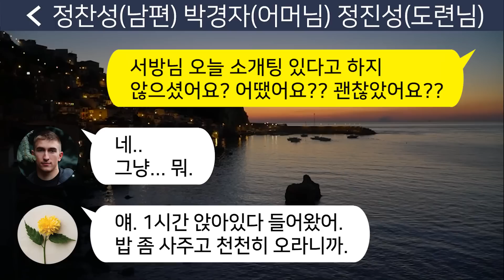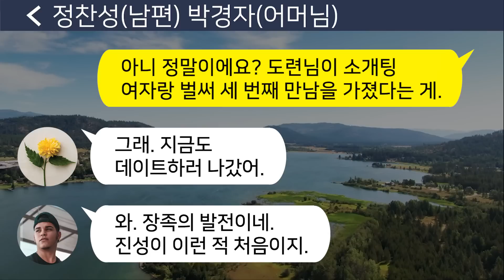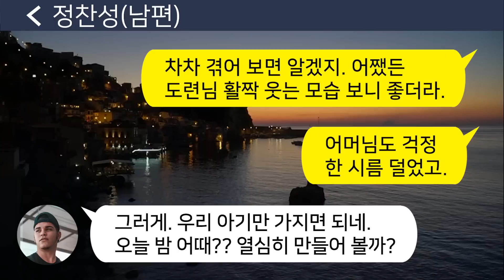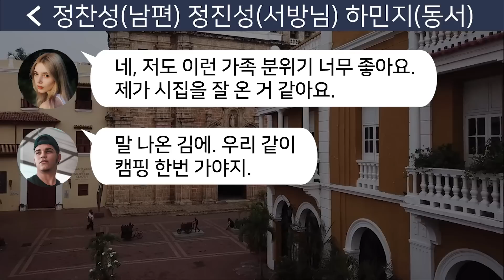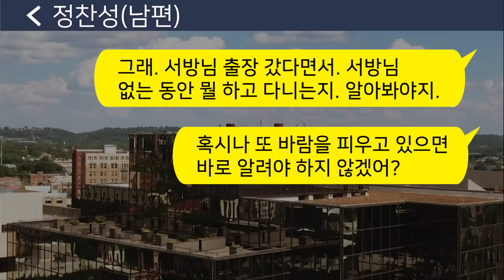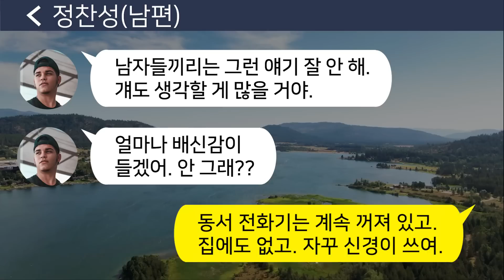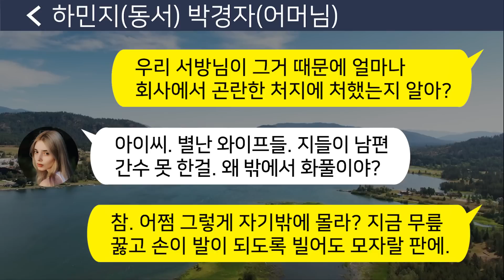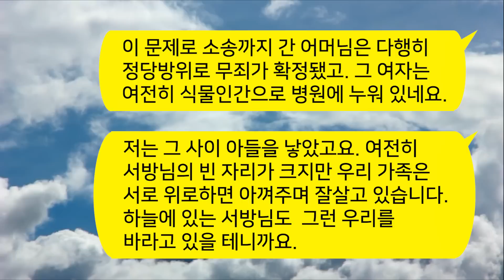[톡톡사이다] 동서와 함께 찍은 카톡 사진을 보고 친구가 사색이 돼 전화를 하는데.. "살고 싶으면 도망쳐!!" 어떻게 된 일일까?/라디오드라마/사연라디오/카톡참교육/카톡썰/카썰